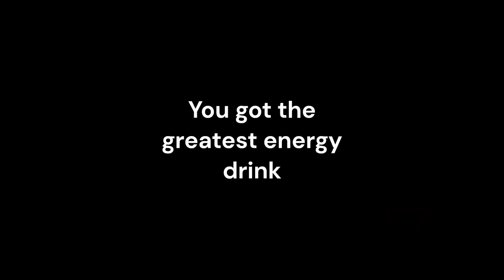Walter White drinks Zoa energy drink